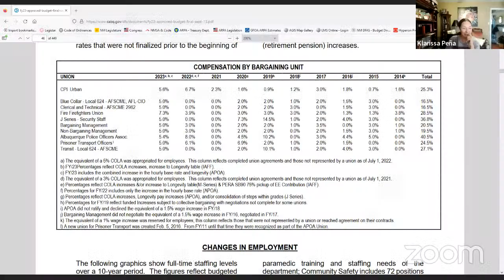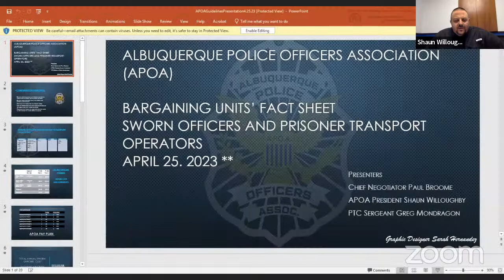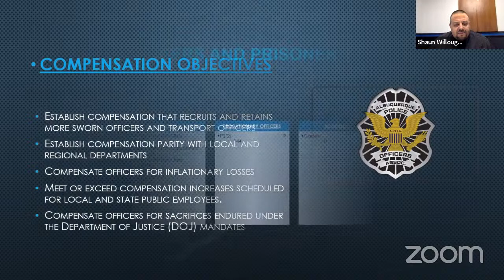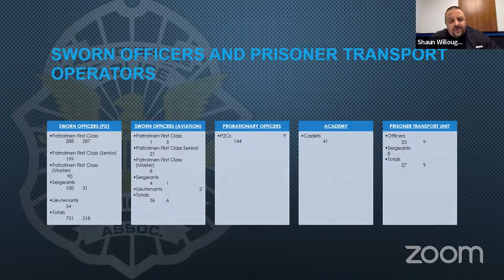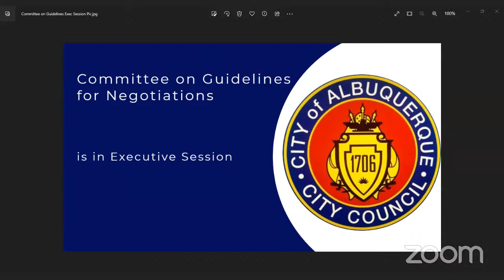Committee on Guidelines for Negotiations Meeting - April 25, 2023